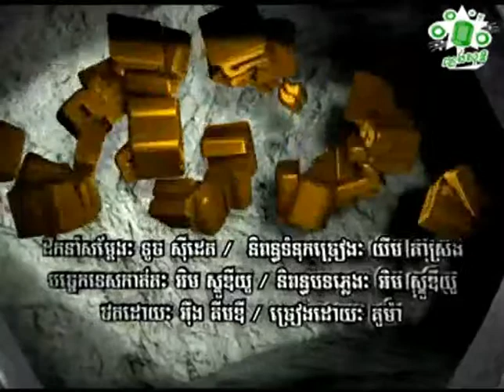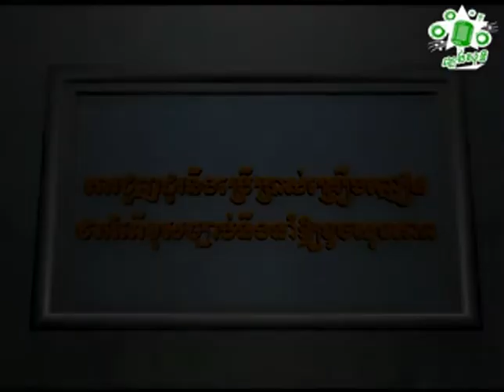គូម៉ា ស្មោះប៉ុណ្ណាទើបស្មើសង្សារចាស់អូន Kuma Smos Pon Na Terb Smer Songsa Chas Oun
ជួយចុចsubscribeផងណា!